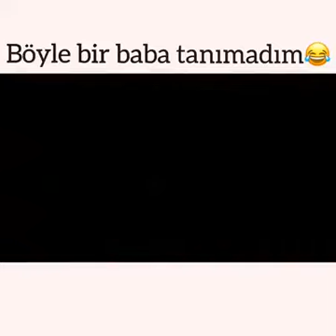SÜPER BABA DEDİKLERİ BU OLMALI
Bir babanın kızı için yaptıklarına çok şaşıracaksınız.